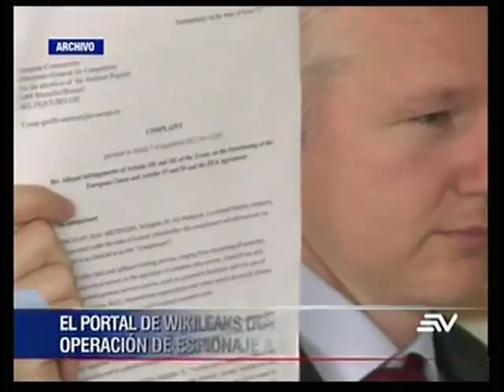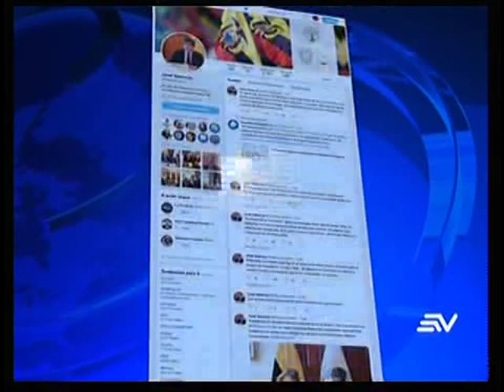Wikileaks denunció que espiaron a Assange en la embajada de Ecuador